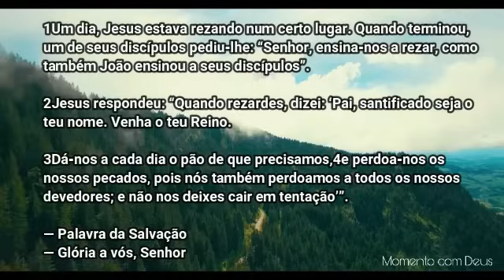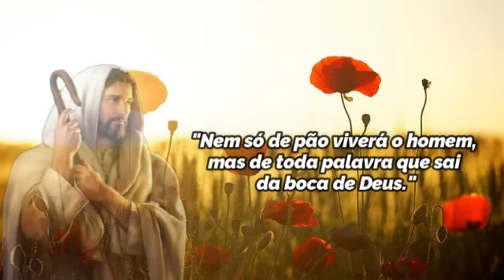Palavra de Deus para mim hoje|Palavra do dia | DEUS te diz: me busque mesmo sem vontade, te erguerei